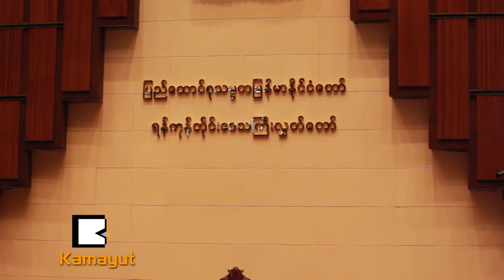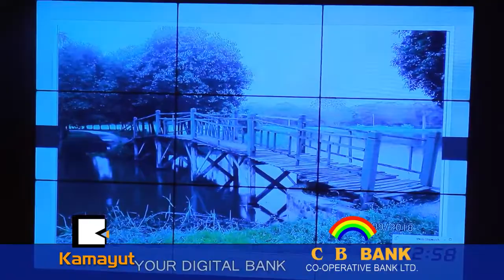ရန္ကုန္တိုင္းစာရင္းစစ္ခ်ဳပ္ အစီရင္ခံစာမွာ ဘာေတြေဖာ္ျပထားလဲ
ရန္ကုန္ဘတ္စ္ကား အမ်ားႏွင့္သက္ဆိုင္ေသာကုမၸဏီ YBPC ဟာ ၂ဝ၁၅-၁၆ ဘ႑ာေရးႏွစ္မွာ က်ပ္ ၄၉သန္းေက်ာ္၊ ၂ဝ၁၆-၁၇ ဘ႑ာႏွစ္မွာ က်ပ္ ၁ဝ၉၂သန္းေက်ာ္နဲ႔ ၂ဝ၁၇-၁၈ မွာ က်ပ္ ၂၉၃၈သန္းေက်ာ္ အ႐ံႈးေပၚခဲ့ၿပီး ရန္ကုန္ၿမိဳ႕ျပ အမ်ားျပည္သူ သယ္ယူပို႔ေဆာင္ေရး အမ်ားပိုင္ကုမၸဏီ (YUPT) ကေတာ့ ၂ဝ၁၆-၁၇ မွာ ၂၅သန္းေက်ာ္ အျမတ္ရခဲ့ေပမယ့္ ၂ဝ၁၇-၁၈ မွာေတာ့ ၆ဝ၃ သန္းေက်ာ္ အ႐ံႈးေပၚသြားခဲ့တယ္လို႔ ေဒၚခင္သန္းလွက ေျပာပါတယ္။